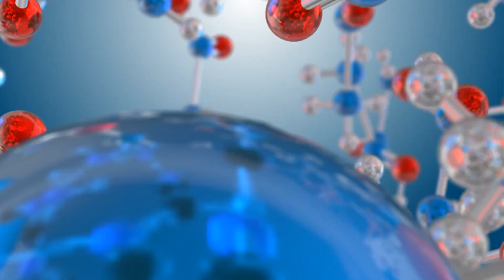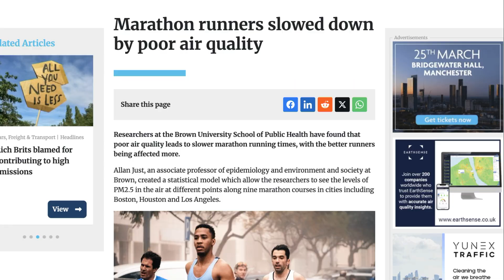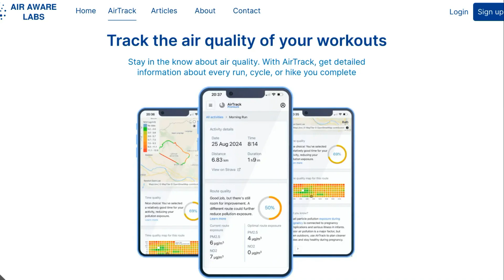The Hidden Threat That Slows Down Your Runs (And The Fix) | Airtrack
*Timestamps*
[00:00] Why outrunning the air matters
[00:00:17] A quick mention of a simple solution
[00:00:48] Training for the long game
[00:01:06] Getting real about polluted air
[00:02:01] The key pollutants harming your run
[00:02:34] AirTrack’s real-time data advantage
[00:03:27] Personalized feedback for performance
[00:04:07] Thinking bigger than just your next run
[00:04:25] Linking recovery to air quality
[00:05:37] Final thoughts on staying pollution-free

My watch tracks every mile, but it doesn’t warn me about toxic air.

I’m diving into how air pollution can creep into every run without you even noticing. This episode shows you real-time data tools to dodge dirty air, simple adjustments to protect your lungs, and ways to sharpen performance over the long haul. It’s all about making cleaner, smarter choices with your training so you keep your pace high and your risk low. By the end, you’ll have straightforward tactics to keep running strong for years to come—without letting smog stand in your way.

— Run Smarter: One Simple Step to Shave Minutes off Your Race Times
— Finish Faster: The Easiest Way to Drop Your Race Times
— Is This Invisible Thing Slowing Down Your Race Times?
— The Hidden Threat That Slows Down Your Runs (And The Fix)
— Your Best Run Time Might Be Hiding Where You Least Expect
— Is Your Next Run at Risk? The Hidden Threat in Your Air
- Air Pollution: The Underrated Obstacle Slowing Your Running Goals